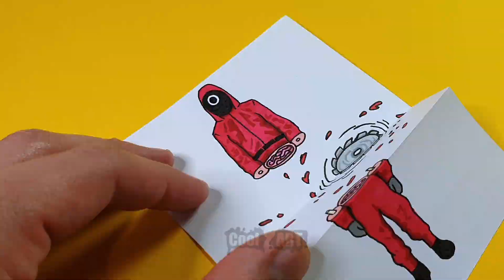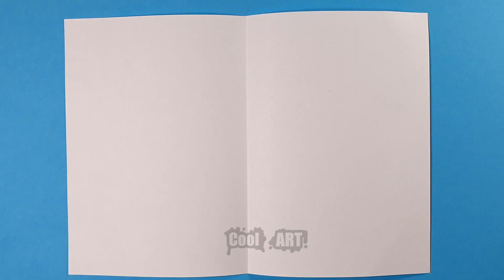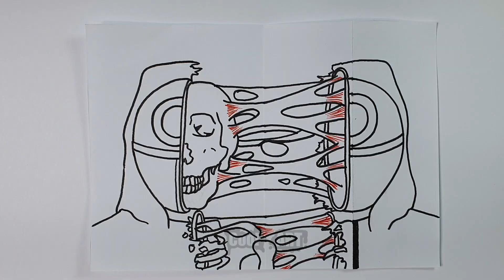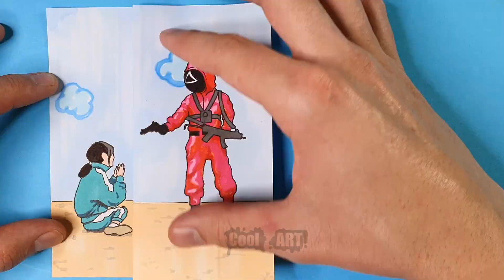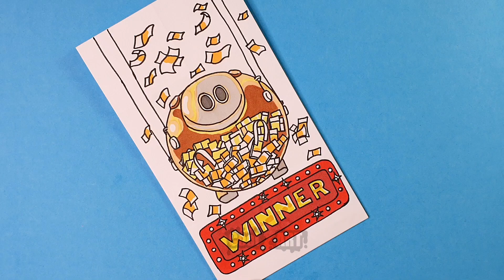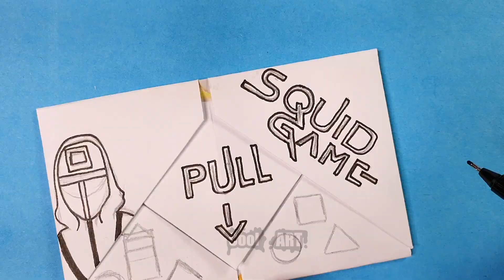8 SQUID GAME ARTS & PAPER CRAFTS FOR FANS